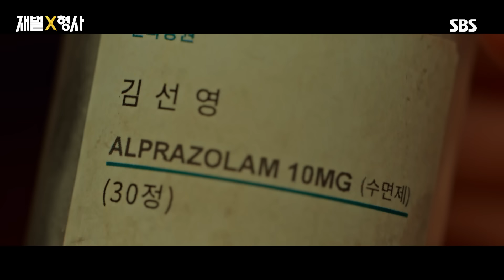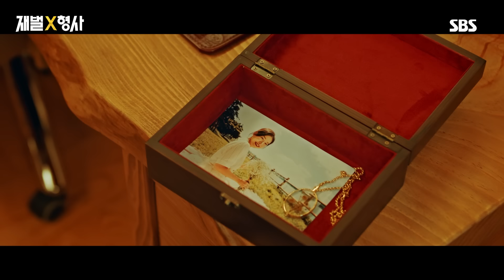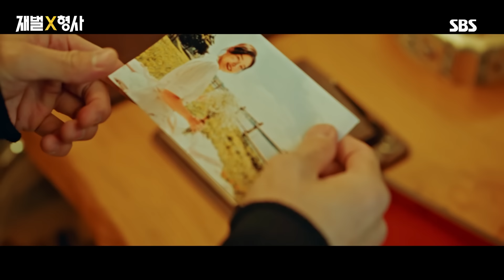서툴렀지만 항상 진심만을 말했던 장현성과 이제야 아버지의 마음을 알게 된 안보현🥲 재벌X형사 FlexxCop l SBSNOW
SBS 금토드라마 '재벌X형사'